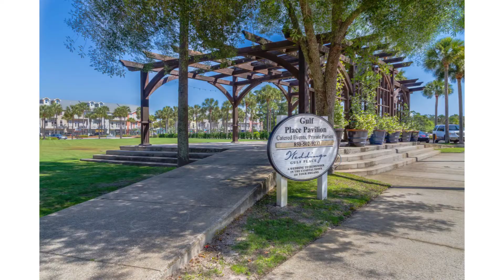Courtyard at Gulf Place 11 B